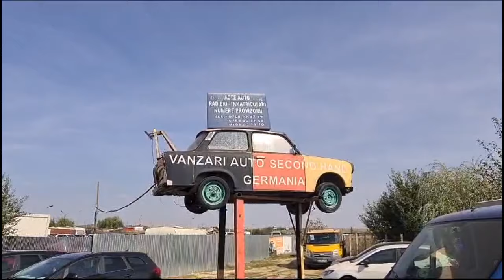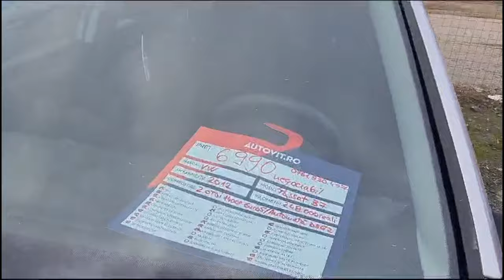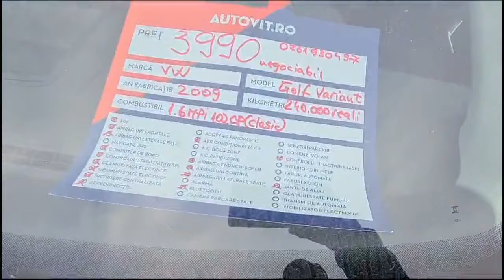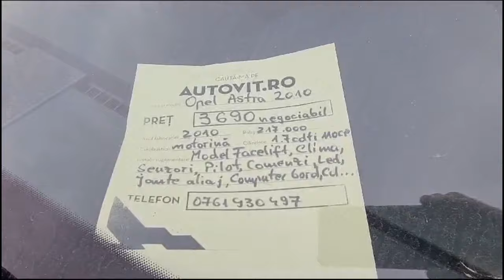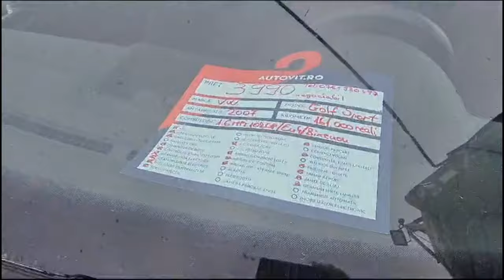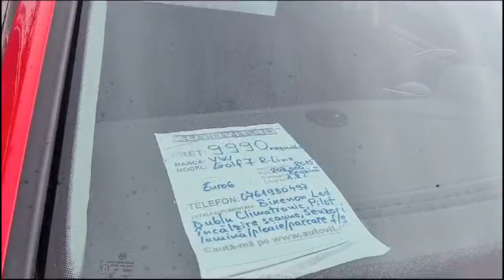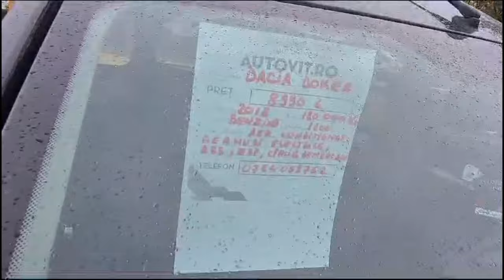Parc auto Craiova noiembrie 2024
Parc auto Craiova actualizat noiembrie  2024, un parc vanzari autoturisme second hand si oferte de servicii masini la comanda, locul in care calitatea serviciilor si profesionalismul de care se da mereu dovada, sunt create pentru atentia la cat mai multe detalii.